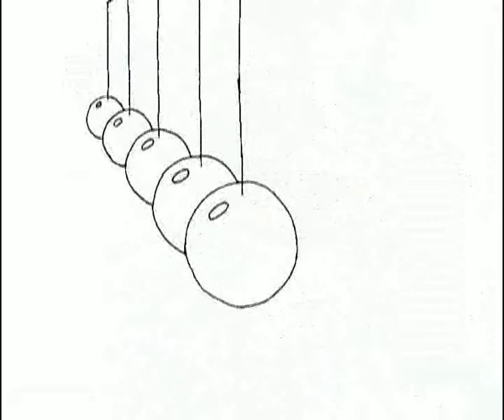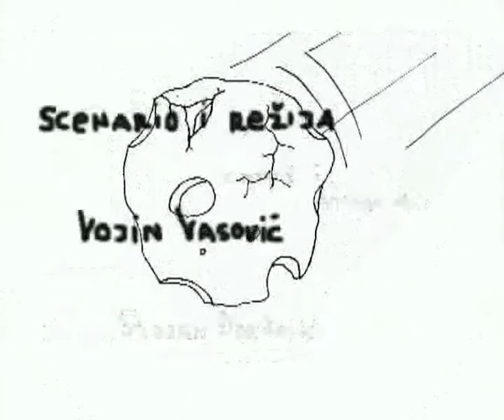NEXT (Sledeci) Animated short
Kratki crtac u produkciji Dramskog studia Doma Omladine Kragujevac i Shaf-a Vranje. Autori Vojin Vasovic i Stojan Djordjevic. Festivali: Roshd 2007 (Teheran), Zlatni vitez 2007(Rusija), Prvi kadar 2007(Sarajevo), 54. bEogradski medjunarodni festival kratkog filma (Srbija) itd.